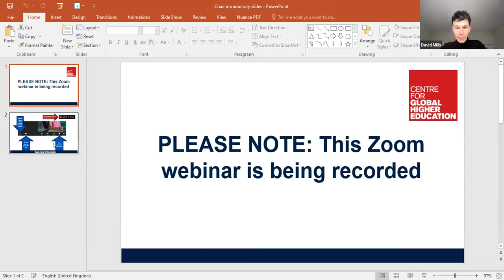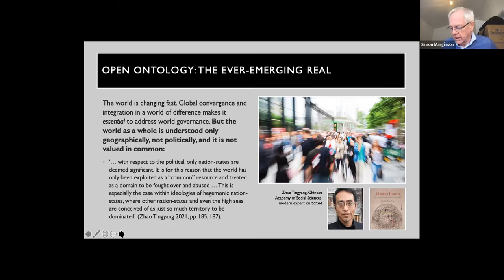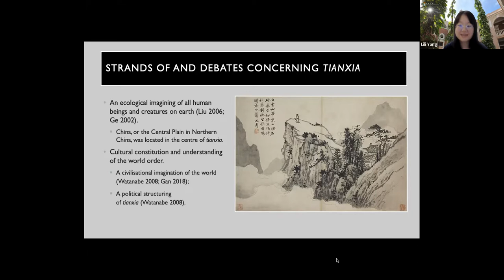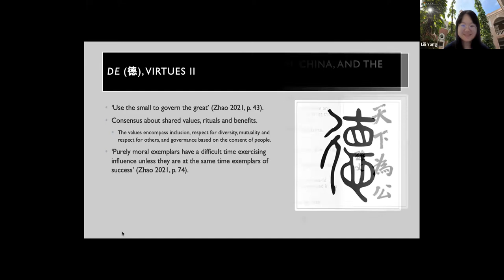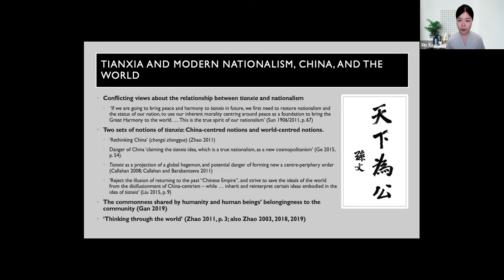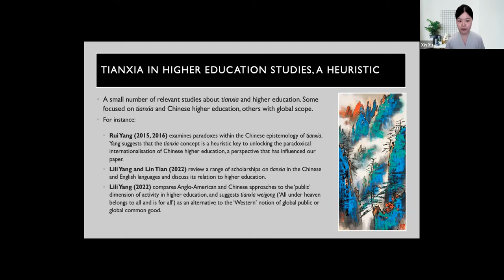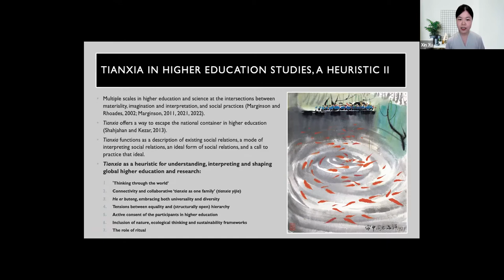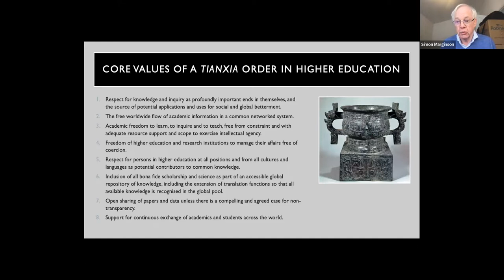Thinking through tianxia: A new/old heuristic for worldwide higher education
03 Mar 2022, CGHE webinar
Lili Yang, University of Hong Kong
Simon Marginson, University of Oxford
Xin Xu, University of Oxford

Ancient China was the source of two major ideas about the ordering of large human spaces. First, tianxia or ‘all under heaven’, the inclusive and cosmopolitan world as a whole, with no exterior, and governance on the basis of shared values and benefits, which influenced thinking in the Western Zhou dynasty (1047-771 BCE). Second, the centralised nation-state which emerged in the Qin dynasty (221-206 BCE). Both strands run through Chinese history. Tianxia varies between world-centred and China-centred approaches. Since the Qin, the nation-state has been a stronger influence but tianxia remains the method of conceiving the world level, and it impacts state thinking. In the last twenty years discussion of tianxia has revived, especially through Zhao Tingyang, primarily stimulated by globalisation and the need to understand relations beyond the nation state. As such tianxia has the potential to fill an important gap in higher education theory and practice, because of its spatiality, and its focus on the relational values that maximise universal benefit in a diverse higher education setting. The webinar reviews the different strands of discussion of tianxia, ancient and modern, and develops a tianxia higher education heuristic for interpreting and developing higher education and knowledge. The conclusion summarises eight principles which could be the basis for agreement by diverse organisations and persons in a tianxia world of higher education.